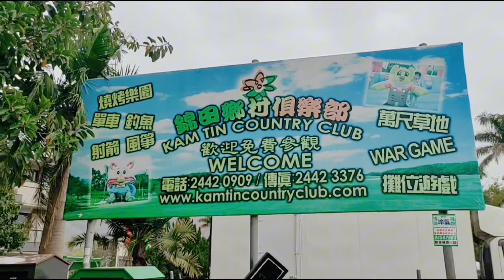Tempat Wisata Gratis Kebun Buah Dan Sayur Di Hong Kong Wisata Edukasi Gratis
Assalamualaikum. Welcome back to my channel Terima kasih yang sudah Mengklik video ini Tempat Wisata Gratis Kebun Buah Dan Sayur Di Hong Kong Wisata Edukasi Gratis salah satu tempat wisata terpopuler di Hong Kong wisata kebun buah dan sayur di Hong Kong sekaligus wisata edukasi gratis cocok buat mengisi hari libur dan ada tempat BBQ juga loh yuh ikutin terus vlog ku jangan lupa subscribe like dan komen nya makasih ..